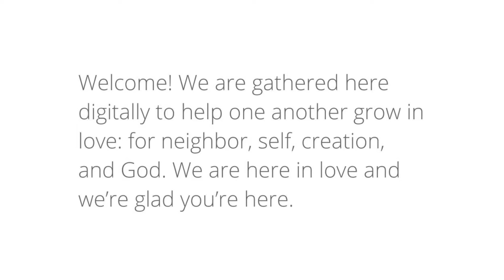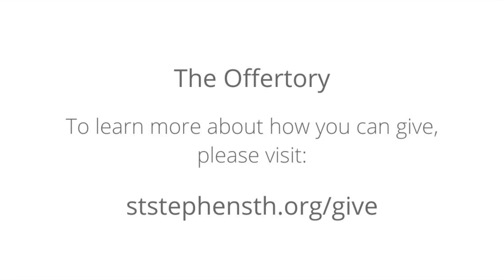When Jesus’s words sting (Epiphany Last C)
Epiphany Last C  |  Luke 9:28-36, [37-43a]

Devotions for St. Stephen’s Episcopal Church, Terre Haute, Indiana for February 27, 2022, celebrating the Last Sunday after Epiphany.